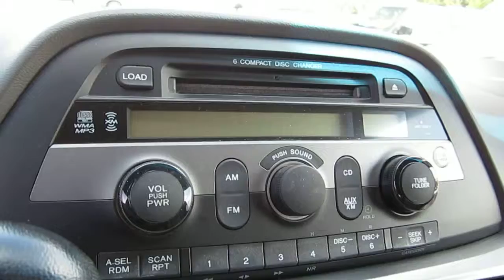2010 Honda Odyssey, Blue - STOCK# B2085 - Interior